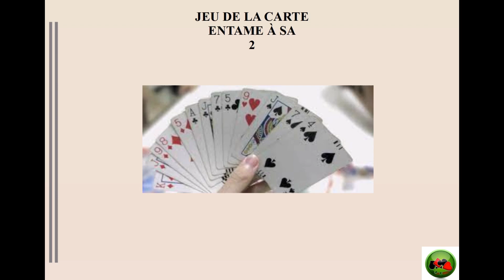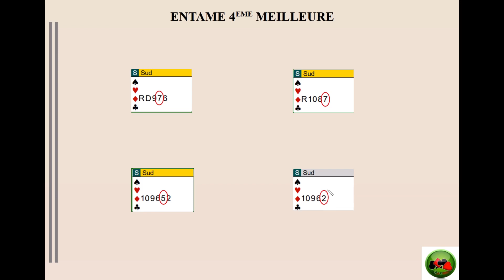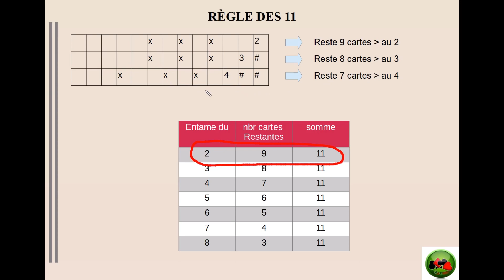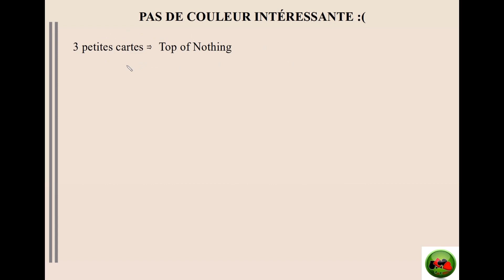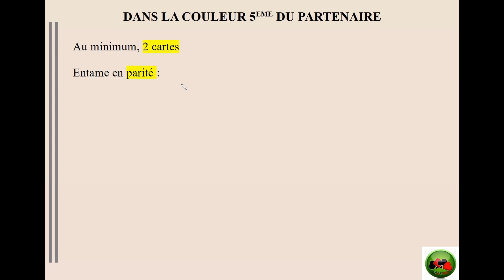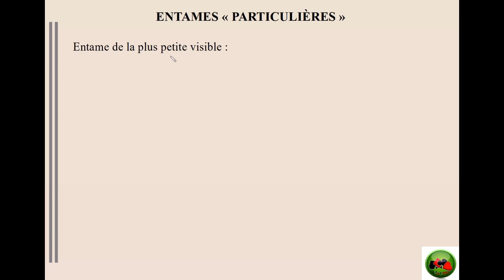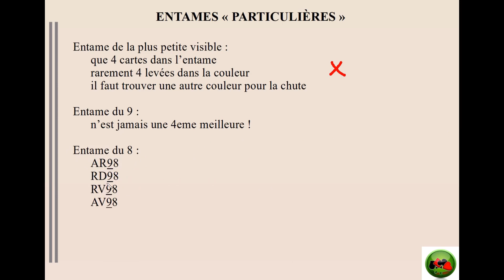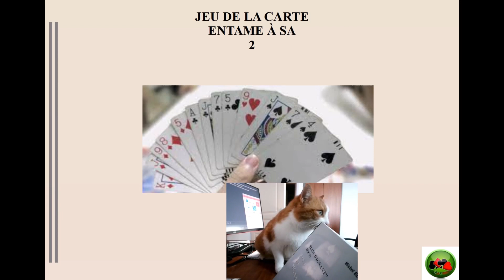6) entame SA , la suite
la suite des entames à SA.